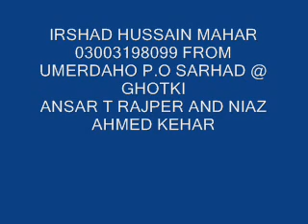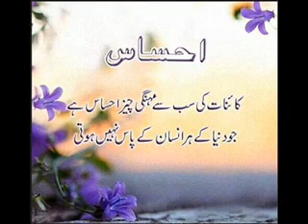har dam Hazoor da paya Hubdar by abdul haq and janan faqeer sindhi molood shareef